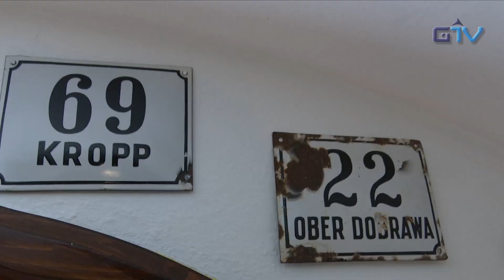GORENJSKA POROČILA: Pogovor z lastnikom gostilne Pr' Kovač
Ob robu obnove rak pri gostilni Pr'Kovač v Kropi se je naša novinarka Klementina S. Mežek pogovarjala z lastnikom znane kroparske gostilne.